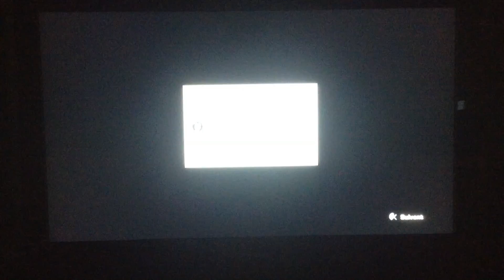Tour de France 2013 Movistar étape 10 et 11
étape entre Saint-Gildas-des-Bois et Saint-Malo puis CLM entre Avranches et le Mont-Saint-Michel